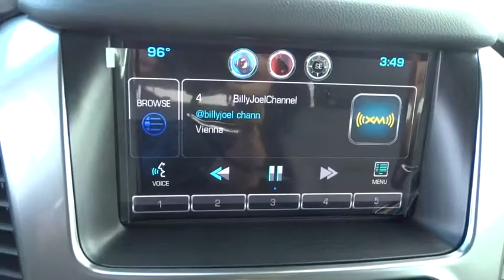2015 Chevrolet Tahoe Corpus Christi, Portland, Alice, Kingsville, Victoria, TX FR118109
2015 Chevrolet Tahoe LT - Stock#: FR118109 - VIN#: 1GNSCBKC9FR118109

 2118 S Padre Island Dr